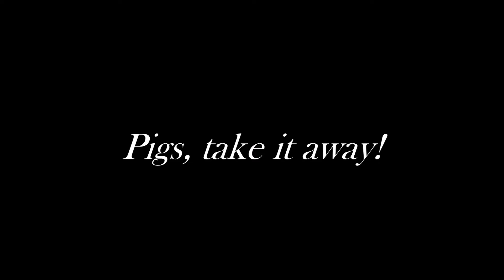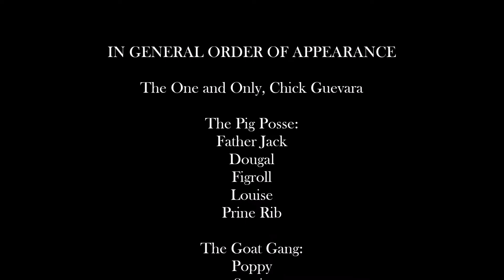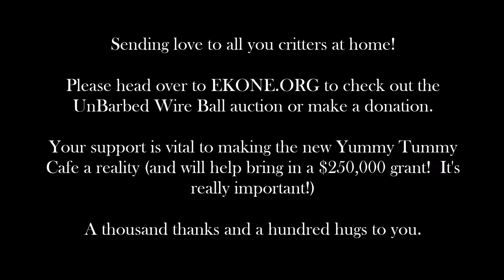UnBWB Animal Welcome